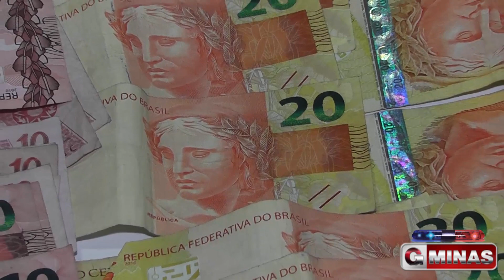Operação conjunta realizada pela Polícia Militar e Civil foi denominada como "Operação Halloween"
Veja qual foi o resultado da "Operação Halloween", realizada ontem, 31 de outubro, que teve como objetivo combater o tráfico de drogas. Acompanhem